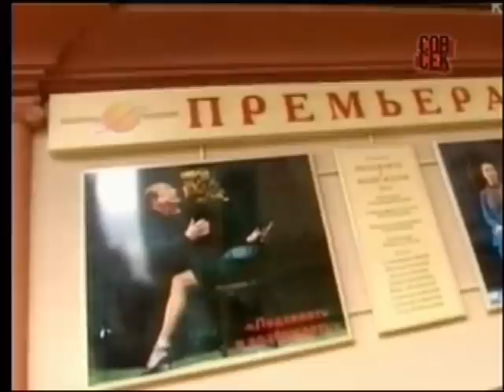1. А. Калягин. Художник и власть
Интервью каналу "Совершенно секретно", эфир 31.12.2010